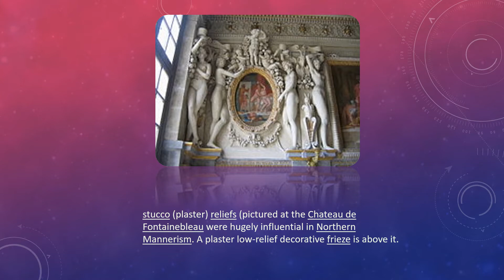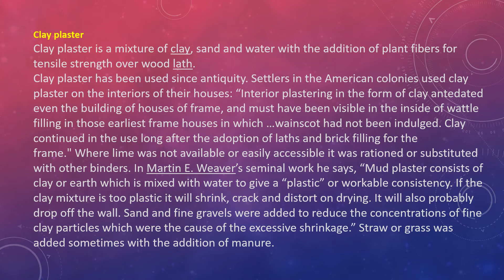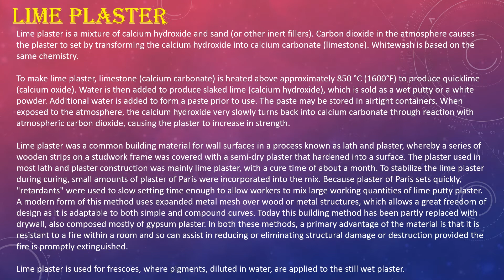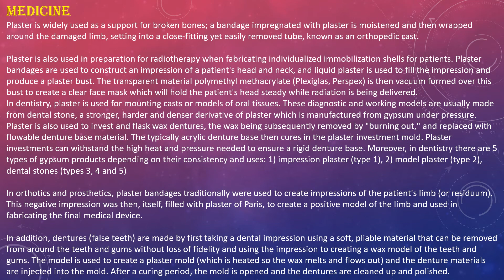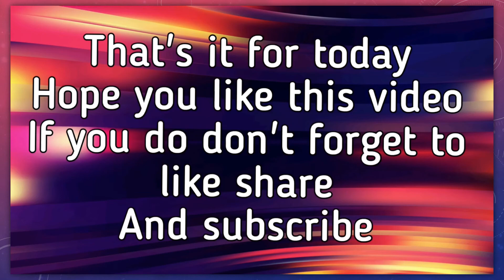PLASTER OF PARIS {PHYSICS PROJECT}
Today we gonna discuss about "PLASTER OF PARIS {PHYSICS PROJECT}"
So that u can get help in making projects .